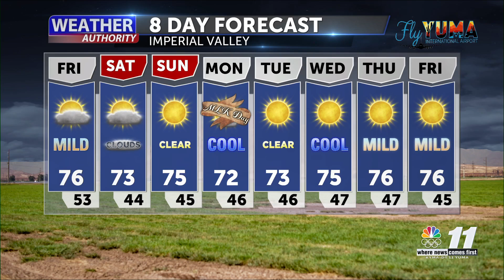News 11 Weather Authority: Wind on the horizon